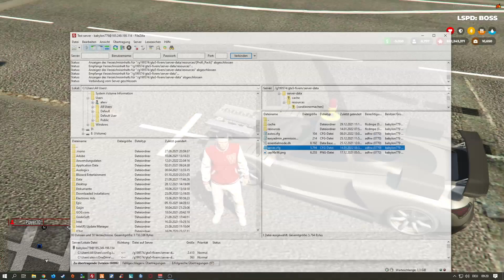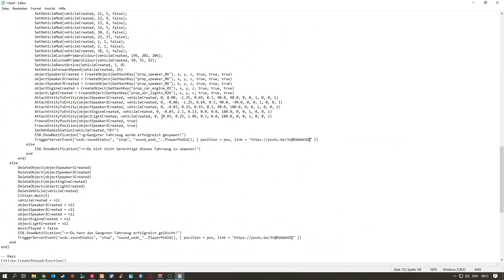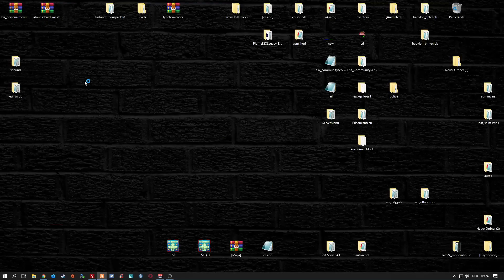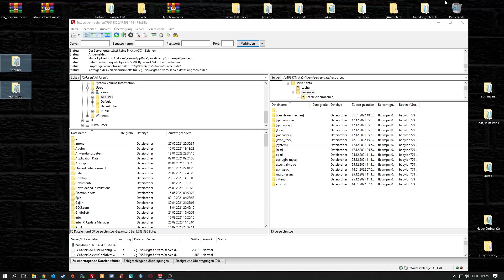Fivem Server einrichten # 305 // Party Car // Lasst uns Feiern :) // einfügen & Installieren ESX